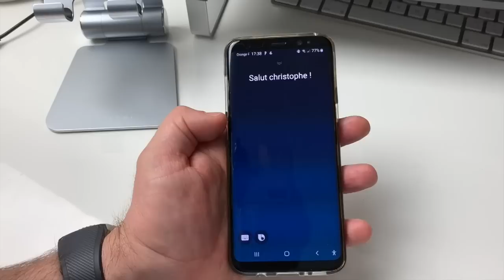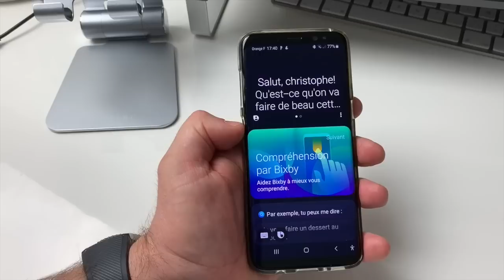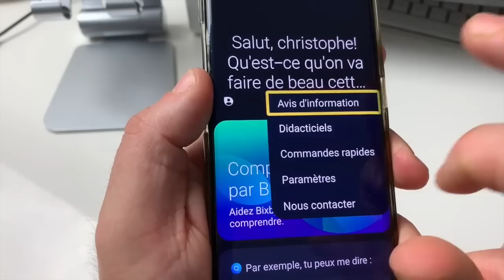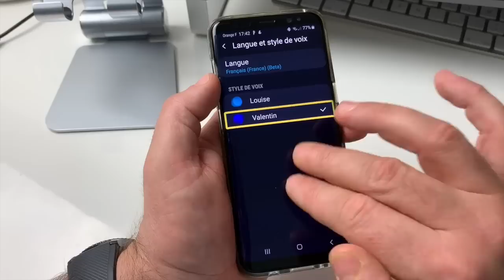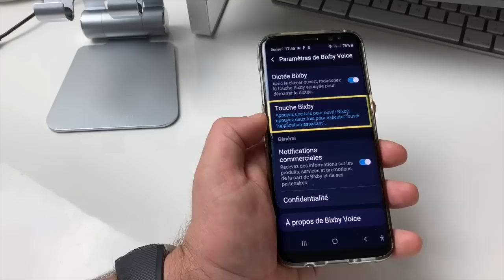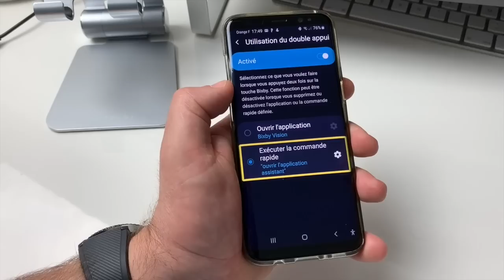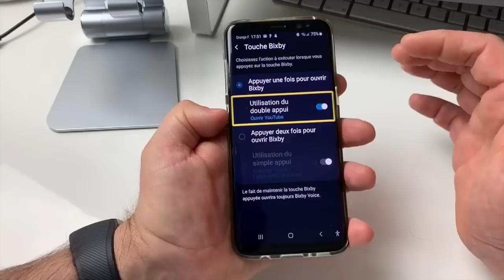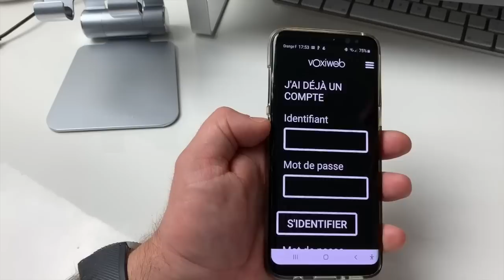TUTO Fonction Caché Android 9.0 Pie Comment Mettre Des Nouvelles Fonctions Sur Le Bouton Bixby!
Salut utilisateur d'Android 9.0 Pie tu veux utiliser encore plus ton bouton Bixby voici une fonction caché qui va te permettre de remapper le bouton Bixby et tu vas pouvoir lui mettre des nouvelles fonctions et des nouvelles applications.